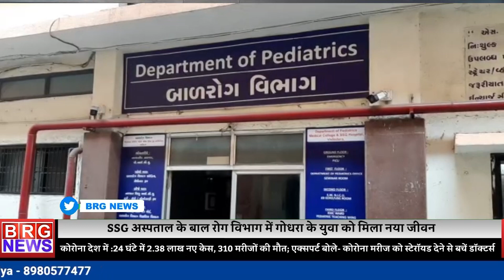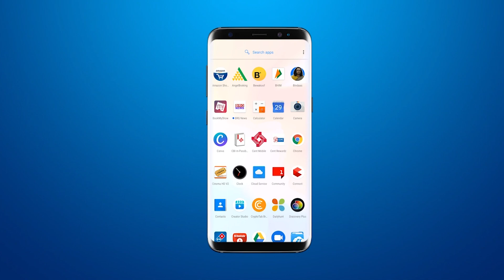SSG अस्पताल के बाल रोग विभाग में गोधरा के युवा को मिला नया जीवन